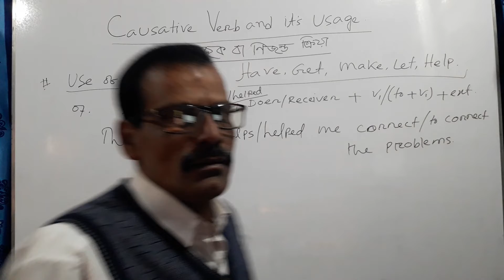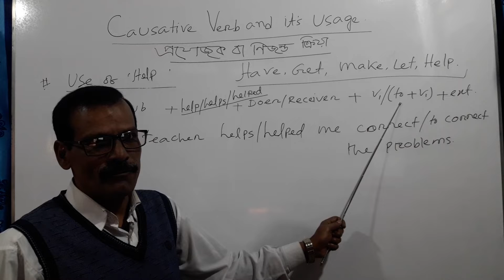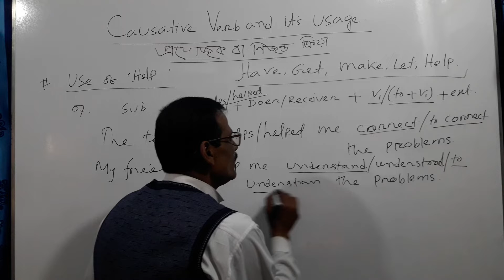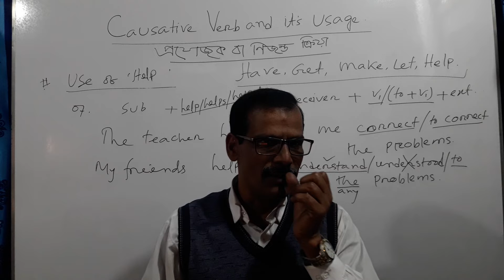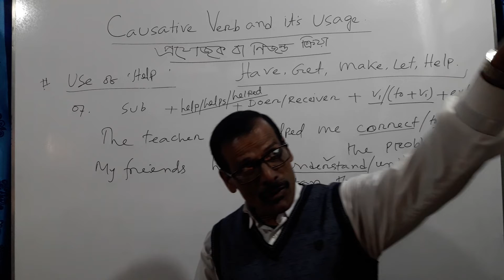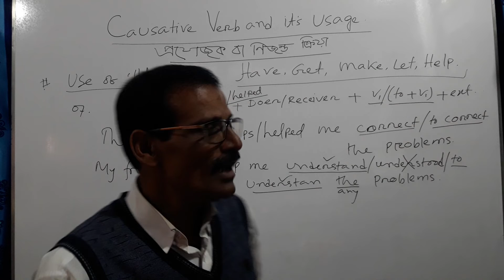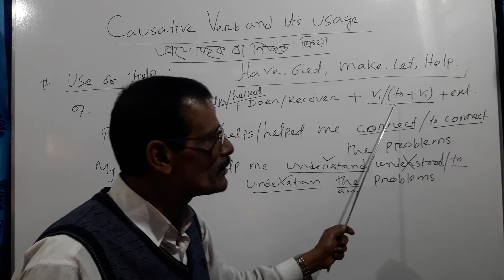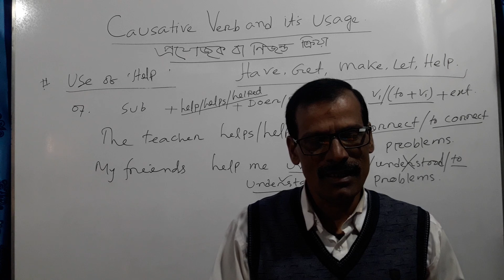Use of The rest of Causative Verbs with perfect examples.